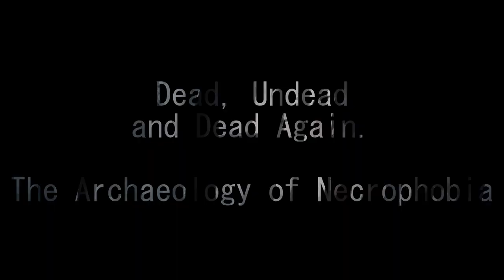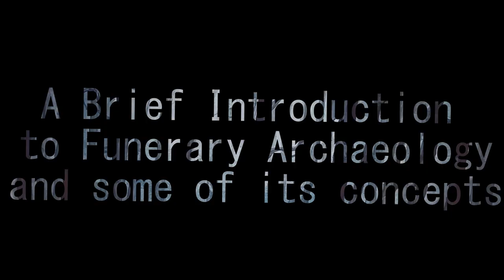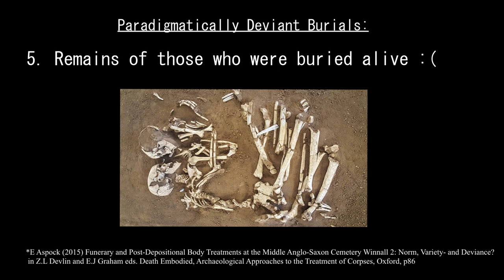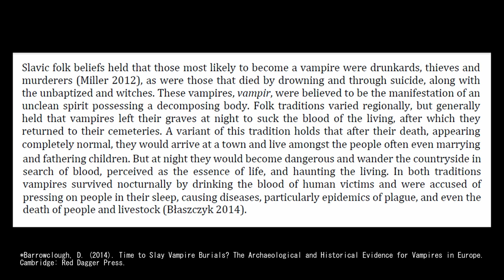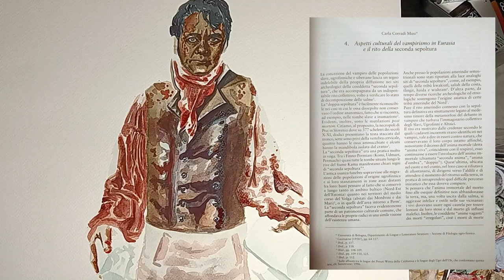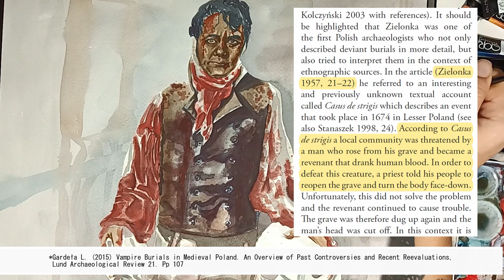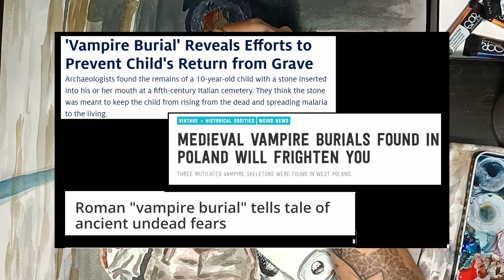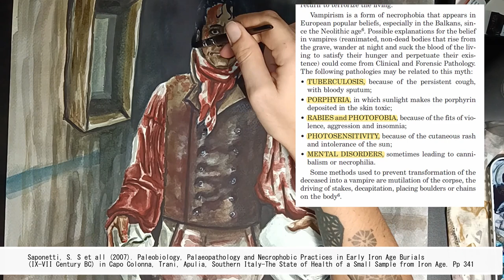Dead, Undead and Dead Again: Deviant Burials, Vampires and Necrophobic Practices| Painting an Essay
Join me for a spooky Halloween edition of "Painting an Essay", where we will talk about funerary archaeology and vampirism.

Art supplies:
Paper: Fabriano watercolour book, 300 g/m², size: 30x40cm
Paint: The 24 colour set by QoR
Brushes: - Small: The Raphael "travel set"
                 -Large: da vinci, series 488 number 3
Sketch pencils: Fabel Castell 9000 graphite 12 pencil set

-Bibliography:

Arcini, C. (2009). Prone Burials. Buried face down, “Current Archaeology” 231.

Aspock, E. (2015). Funerary and Post-Depositional Body Treatments at the Middle Anglo-Saxon Cemetery Winnall 2: Norm, Variety- and Deviance? in Z.L Devlin and E.J Graham (eds.), Death Embodied, Archaeological Approaches to the Treatment of Corpses. Oxford.

Barrowclough, D. (2014). Time to Slay Vampire Burials? The Archaeological and Historical Evidence for Vampires in Europe.

Corradi Musi, C. (2010). Aspetti culturali del vampirismo in Eurasia e il rito della seconda sepoltura, in M.G. Belcastro and J. Ortalli (eds.), Sepolture anomale. Indagini archeologiche e antropologiche dall’epoca classica al Medioevo in Emilia Romagna. Firenze.

Gardeła, L. (2015). Vampire Burials in Medieval Poland. An Overview of Past Controversies and Recent Reevaluations, “Lund Archaeological Review” 21.

Saponetti, S. et al. (2007). Paleobiology, Palaeopathology and Necrophobic Practices in Early Iron Age Burials (IX-VII Century BC) in Capo Colonna, Trani, Apulia, Southern Italy-The State of Health of a Small Sample from Iron Age, “Collegium Antropologicum” 31(1).

Toplak, M. (2015). Prone Burials and Modified Teeth at the Viking Age Cemetery of Kopparsvik. The Changing of Social Identities at the Threshold of the Christian Middle Age, “Analecta Archaeologica Ressoviensia” 10.

Tsaliki A (2015). Unusual Burials and Necrophobia: An Insight into the Burial Archaeology of Fear. in Z.L Devlin and E.J Graham (eds.), Death Embodied, Archaeological Approaches to the Treatment of Corpses. Oxford.